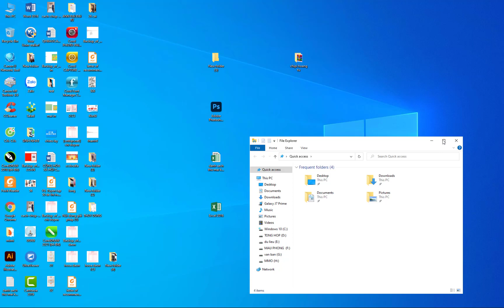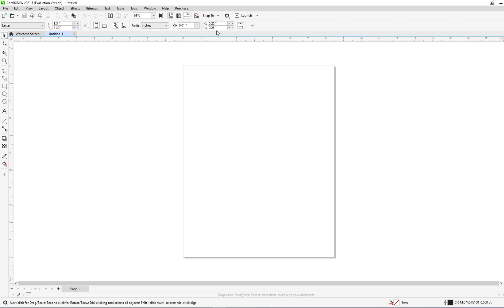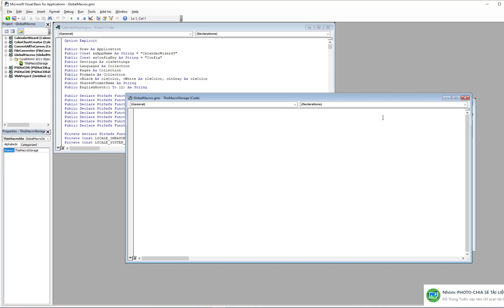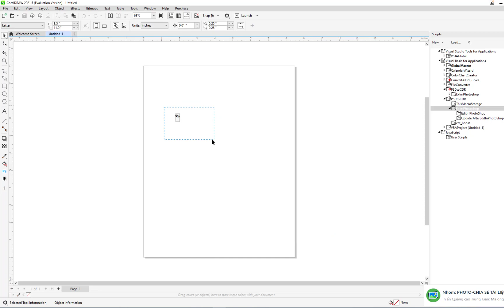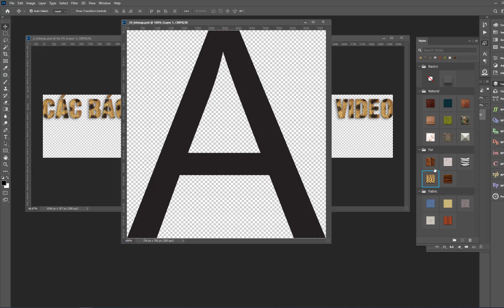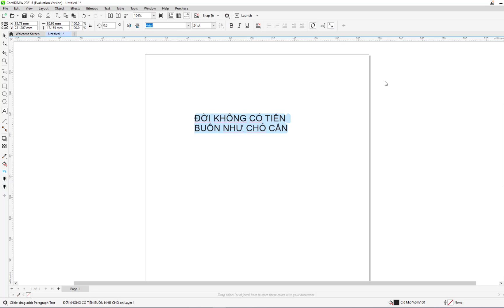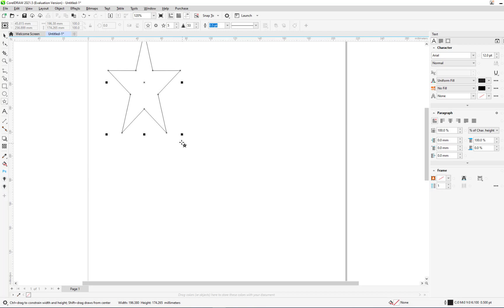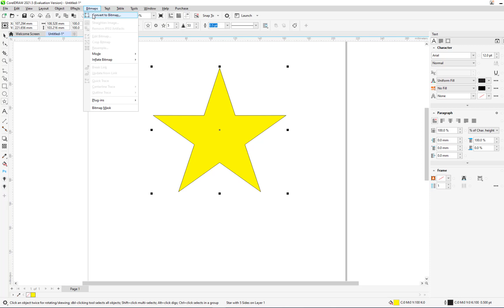tool click corel draw chuyển file sang photoshop và ngược lại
macro gms chuyển từ corel sang pts sau khi chỉnh sửa file bên pts xong thì pots ngược lại nhằm giúp quá trình làm việc nhanh hoán đổi giữ hai phần mềm bổ trợ cho nhau
pass giải nén ở dưới phần bình luận nhé
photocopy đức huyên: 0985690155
corel draw#